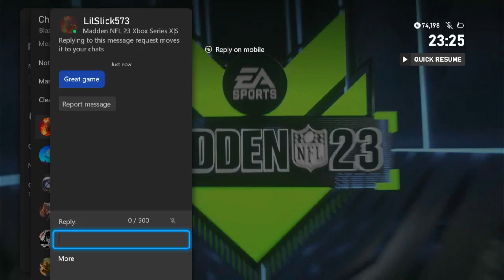David Mills Is Him RN!!!!!!!!!!!!!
God Bless